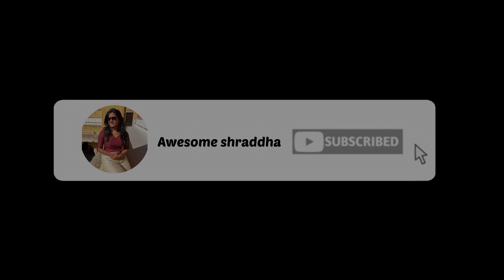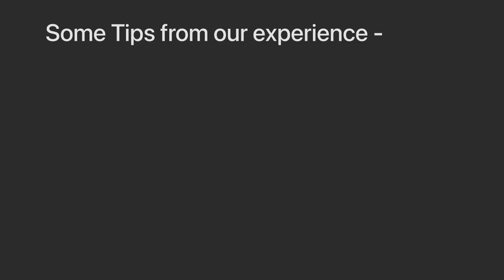आमच्या सोबत जे होणार होत ते तुमच्या सोबत होऊ नाही अस वाटतं असेल तर हा वीडियो नक्की पहा 🙁😢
आम्ही Rajasthan Trip ला निघालेलो आहोत.
आणि Rajasthan मधील Jaipur, Jodhapur, Udaipur & Jaisalmer असे Places फिरणार आहोत.

आम्ही  7 Days 6 Nights साठी Rajsthan la Jayla nighalo ahot.

Tour Package By GoSpyad Tours

Some Tips from our experience -

1. Always try to reach a station about half an hour
 before your train time.

2.If you think you are going to miss your train,
 don't panic. Instead, try to reach the next station.

3.Always consider traffic when deciding
 your departure time for a train.

How to take precautions while travelling in train?
What should not carry in train?
What are the safety features of a train?
What we should not do while travelling in train?
what precautions should we take while travelling by a train class 5
what precautions should we take while travelling by a train answer
passenger train safety
what are the 3 s's of train safety
top 10 rail safety list
tips for safe train travel paragraph
what to carry while travelling in train
are indian trains safe
Which train is famous in Rajasthan?
Which train is available for Rajasthan?
Which is the luxury train across Rajasthan?
Which is the most expensive train in Rajasthan?
rajasthan train from mumbai
mumbai to rajasthan train time
mumbai to jaipur train today
mumbai to jaipur superfast train
rajasthan local train app
mumbai to jaipur train price
rajasthan luxury train tour packages
mumbai to rajasthan distance by train
jaipur train ticket price
What are the safety tips for traveling by train?
How do I prepare for a train journey?
What is the new rule in train travel?
What are the do's and don'ts while travelling in train?
long train journey tips india
tips for long-distance train travel
what to carry when travelling in train
first time train travel in india
how to pack food for train travel
how to travel in train first time
travel train india
How much it will cost for Rajasthan trip?
What is best time to visit Rajasthan?
How to visit Rajasthan in 7 days?
How can I cover Rajasthan in 3 days?
full rajasthan tour packages
rajasthan tour packages all inclusive
rajasthan tours and travels
rajasthan tour places
rajasthan tour package 10 days price
How many days are enough for Rajasthan?
How should I plan my Rajasthan trip?
How to plan Rajasthan trip for 10 days?
itinerary for rajasthan for 4 days
rajasthan tour planner
rajasthan tour packages
thrillophilia rajasthan tour reviews
rajasthan tourism: places
rajasthan trip for 7 days cost
How can a woman stay safe when traveling?
How do you protect yourself as a woman traveling alone?
What are the precautions for safety travelling?
GoSpyad Tours

विडिओ आवडल्यास लाईक करा आणि शेअर करा.

Hi,
I am Shraddha Parab. I like to explore and learn new things. I love traveling and nature makes my soul happy. I love to capture beautiful scenic views and candid moments.
I would love to share my experiences with you all :)